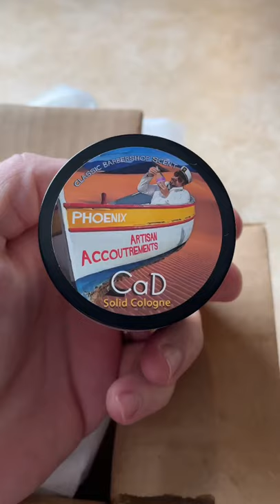Did UPS Wreck My Box? Aftershave and Cologne Shipment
Aftershave and solid cologne shipment from Phoenix Artisan Accoutrements.